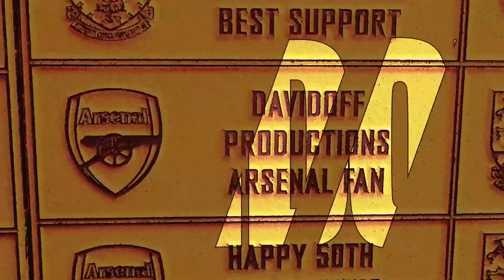Reaction to Ultraman X vs Telesdon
Video blocked in Japan.

1080p Gaming Monitor